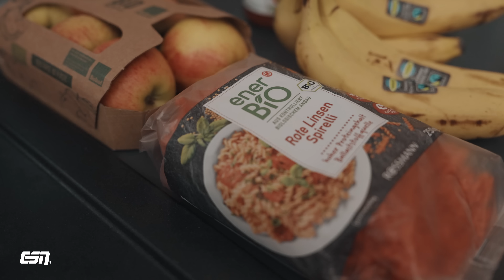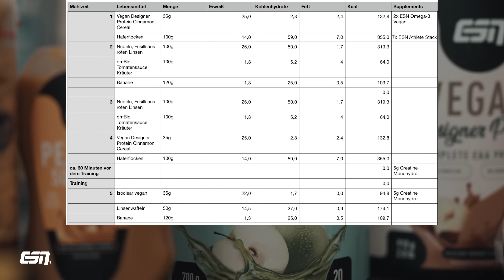Veganer Ernährungsplan von IFBB PRO mit 3000 Kalorien pro Tag